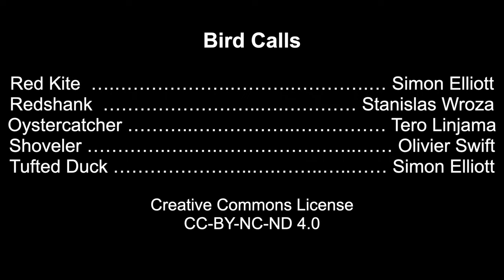Birds seen at Ivinghoe and College Lake on 6 April 2023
Unusual footage of a Red Kite feeding on the ground at Ivinghoe Beacon. We them over on to College Lake, The video concentrates on ducks, geese and waders, many of the birds were starting to breed.